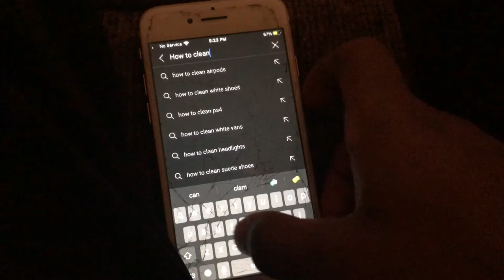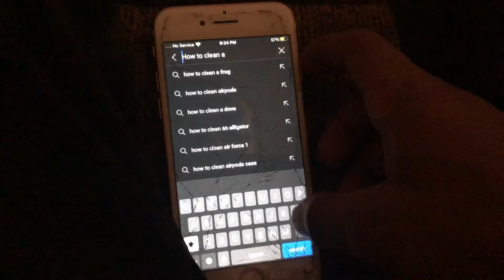I Went Bull Frog HUNTING In My Back Yard POND Part 1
Snap- tilmon_ttw